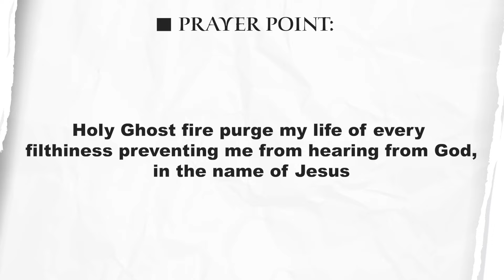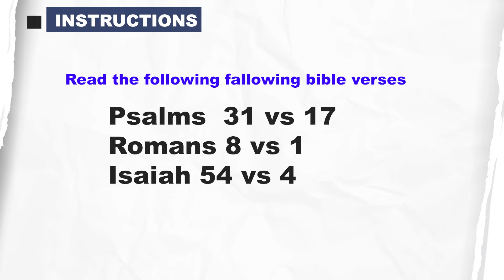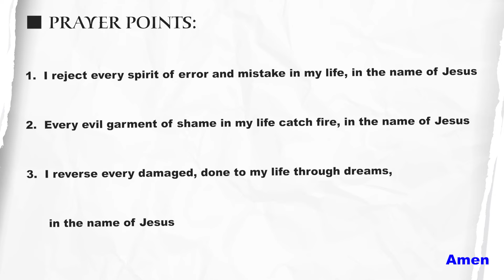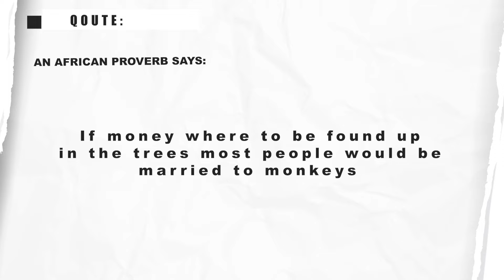Dream About Pooping In Front of Others II Biblical Meaning II Evangelist Joshua II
If you dreamed you were pooping somewhere in public, such dream might indicate showing off your wealth to others. Sometimes this dream indicates someone is going to borrow money from you. Dream of pooping in front of others may signify shame and disgrace to come. You will do something that may be good in your sight, but to others, it is very bad. Just be careful!